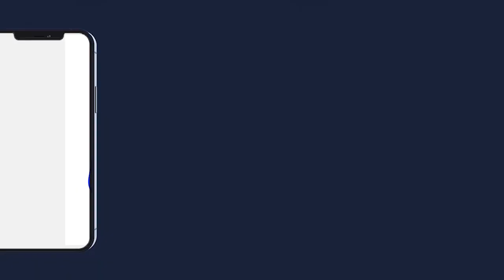TEMP FORT RAMADANE 2023 A TOUBA